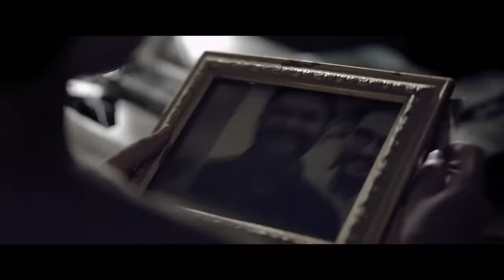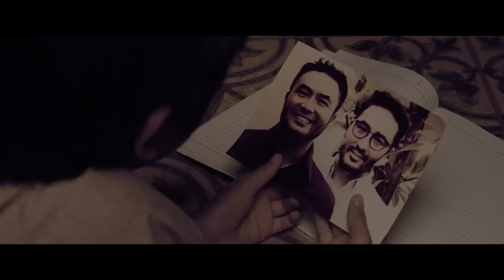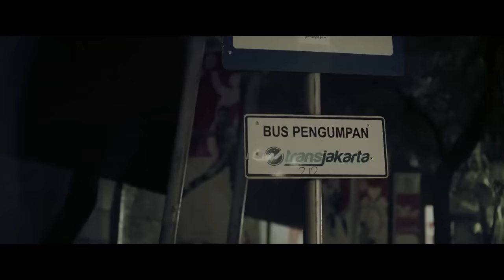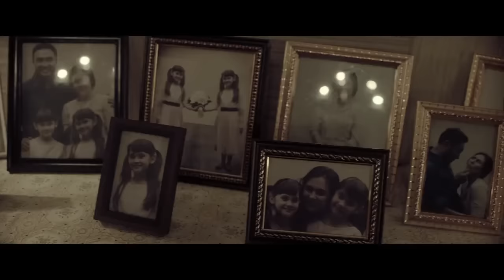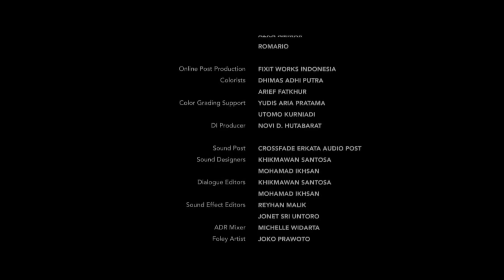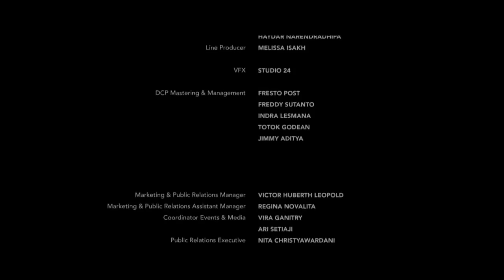Film - Silam 2018